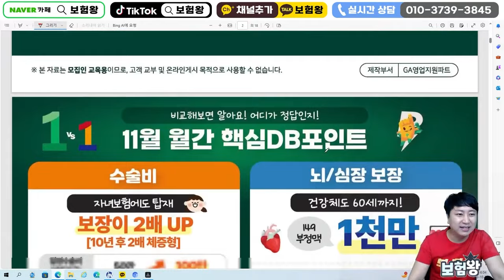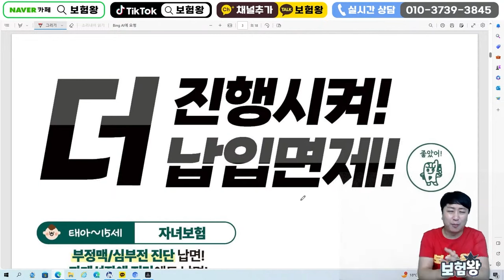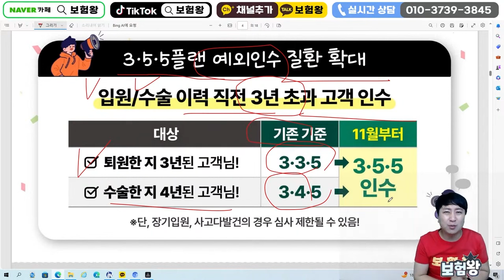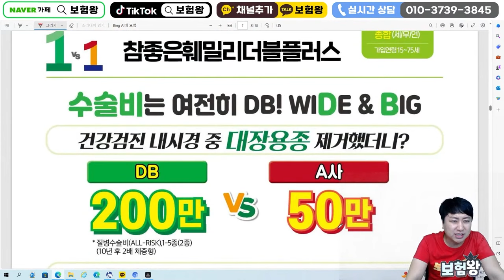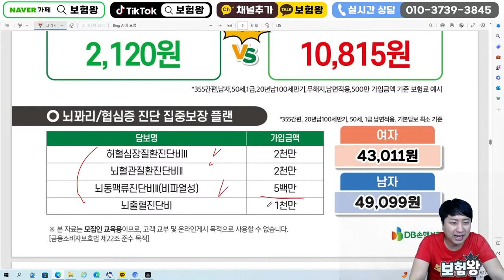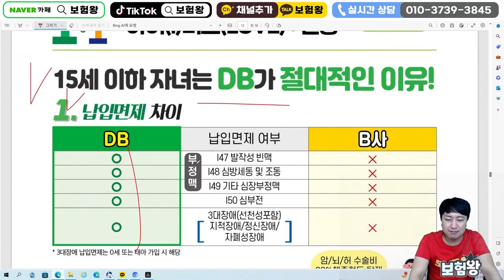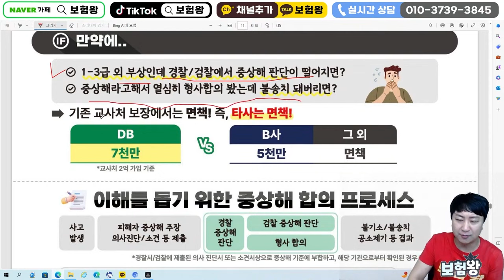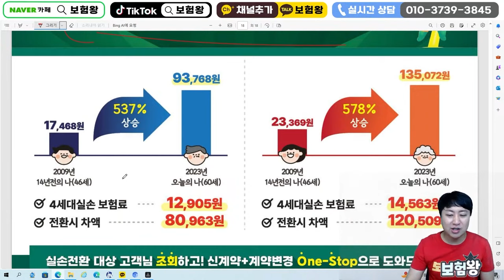11월 DB손해보험 신상품안내!! (335같은 355간편보험출시~)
안녕하세요~~

335같은 355보험이 출시되었습니다.
많은 도움되시고 항상 최선을 다하는 보험왕이 되겠습니다

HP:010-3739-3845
카톡친구추가:r2an
카톡플러스친구:보험왕검색